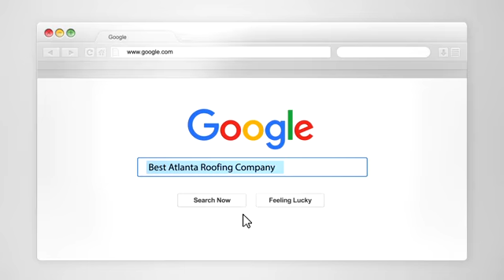Tree Removal Service - Atlanta Roofing - All American Roofing & Construction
All American Roofing & Construction provides professional roofing services in and around the Metro - Atlanta Georgia area.

We offer:
ROOF REPAIRS
ROOF RECONSTRUCTION
ROOF WATER RESTORATION
ROOF REPLACEMENT
TEMPORARY WEATHERPROOFING
DEMOLITION
PACK OUT SERVICES
INSURANCE RECOVERY
ROOF TREE REMOVAL